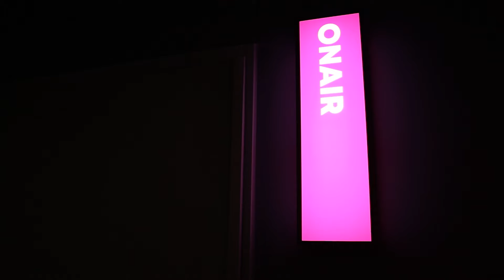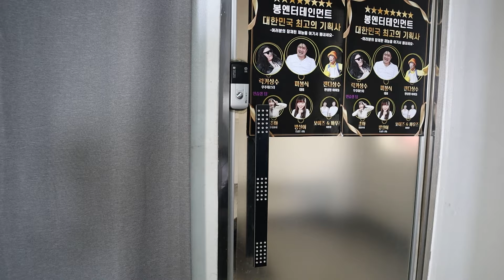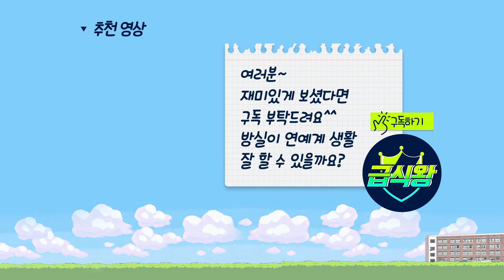방실이 드디어 데뷔하다ㅋㅋㅋ(ft.데뷔하면 생기는 일)